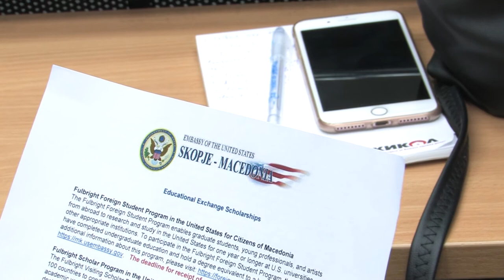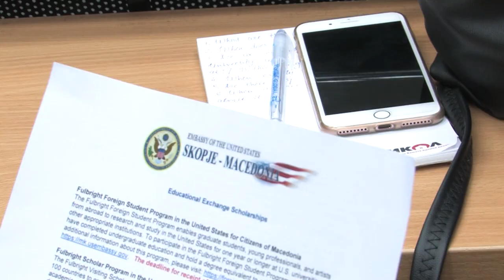Ова се можностите за студирање и престој во САД